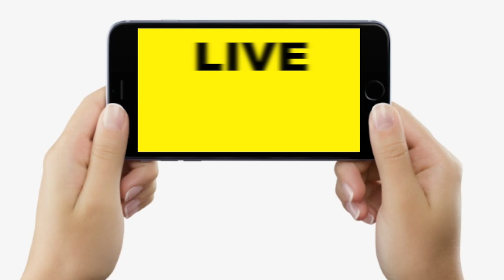Yoga Day 2023: 10 साल के Rudra 150 से ज्यादा yogasana में माहिर, शरीर रबर की तरह ऐंठ देता है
Yoga Day 2023: 10 साल के Rudra 150 से ज्यादा yogasana  में माहिर, शरीर रबर की तरह ऐंठ देता है | Bihar News | LiveCities